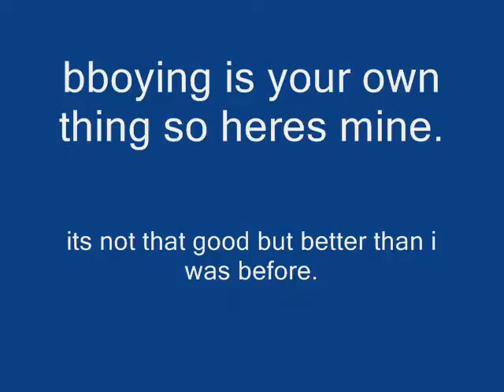just a normal day of breaking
made this for a friend